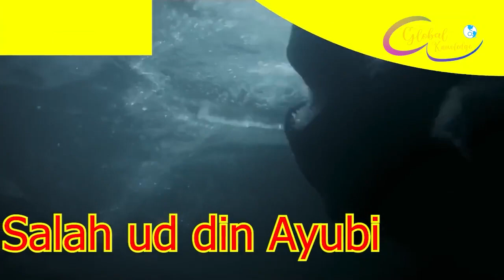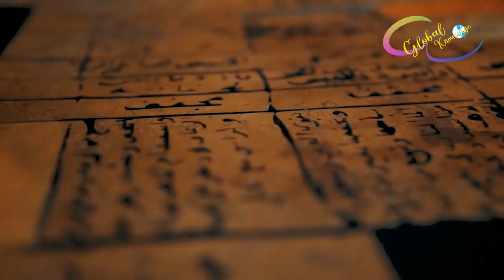Sultan Salahuddin Ayubi - Ep4 || Salahuddin Ayubi VS Saljok || Global Knowledge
Voice Over and S.E.O by Saeed Ahmed
The Seljuk Empire, or the Great Seljuk Empire, was a high medieval, culturally Turco-Persian empire, founded and ruled by the Qïnïq branch of Oghuz Turks. Wikipedia
Capitals: Neyshabur, Merv
Area: 3.9 million km²
Date formed: 1037
Government: Monarchy